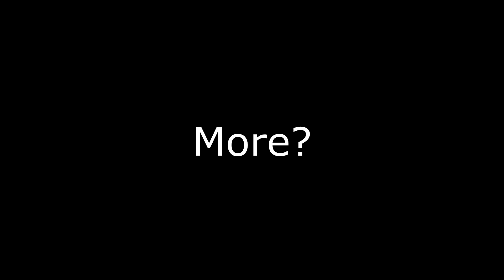"10 Years Of Playing Skyrim I Never Thought About This???"